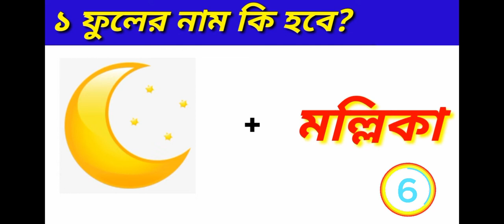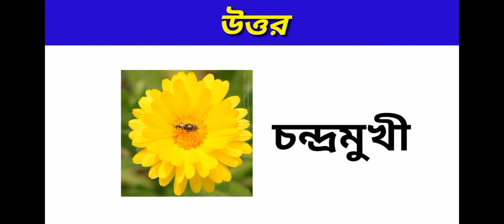Bangla Dhadha ফুলের নাম কি হবে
ধাঁধা
funny question
tricky question
dhadha
intelligent question
ধাঁধা উত্তর সহ
বুদ্ধির ধাঁধা
100 টি মজার ধাঁধা
গুগলি ধাঁধা
দুষ্টু মিষ্টি ধাঁধা উত্তর সহ
বাংলা ধাঁধা
হাসির ধাঁধা
কঠিন ধাঁধা
চিন্তার ধাঁধা
গণিতের ধাঁধা
মজার মজার ধাঁধা
জটিল ধাঁধা
মজার গণিত ধাঁধা
bcs iq question
iq questions bangla
buddhir
১৮ ধাধা
ধাধা উওর সহ
মজার মজার ধাধা
bangla iq question
মজার ধাঁধাঁ
ধাঁধা বাংলা
iq bangla question
funny voir dire questions
iq test questions in bengali
বুদ্ধির
মজার ধাঁধা
বাচ্চাদের ধাঁধা
বুদ্ধির গেম
বুদ্ধির গেমস
বাচ্চাদের মজার প্রশ্ন
iq test that is free
ধাঁধা
funny question
tricky question
funny questions to ask
weird questions to ask
funny questions to ask friends
funny would you rather questions
interesting questions
iq questions
iq test questions
funny trivia questions
funny quiz questions
fun icebreaker questions
never have i ever questions funny
fun questions to ask your boyfriend
funny conversation starters
funny questions with answers
fun couple questions
funny questions in hindi
silly questions
tricky questions with answers
funny questions to ask a guy
hilarious quiz questions and answers
funny questions and answers
funny would you rather
iq test questions and answers
silly questions to ask
weird conversation starters
silly questions with answers
weird questions to ask your boyfriend
fun questions to ask your friends
fun things to ask alexa
tricky questions and answers
silly questions to ask friends
funny dare
funniest would you rather questions
weird never have i ever questions
iq question and answer
hilarious would you rather questions
funniest questions
weird would you rather
iq test questions with answers
funniest things to ask alexa
silly would you rather questions
silly questions and answers
funny would u rather questions
funniest would you rather
hilarious quiz questions
silly trivia questions
comedy questions and answers
witty conversation starters
funny convo starters
weird wuestions
iq quiz questions
hilarious trivia questions
funny truth and dare questions
weird questions to ask your bf
funny would u rather
hilarious questions to ask your friends
trick riddles with answers
funniest trivia questions
silly conversation starters
absurd questions to ask
funny ice breaker question
witty questions to ask a guy
funniest quiz questions
ice breaker fun questions
ridiculous questions to ask
goofy questions to ask
funniest conversation starters
wacky questions to ask
funniest questions to ask a friend
silly questions to ask a guy
বাংলা ধাঁধা
বাংলা ধাঁধা প্রশ্ন উত্তর
বাংলা ধাঁধা
বাংলা ধাঁধা ও উত্তর
বাংলা ধাঁধা mind your logic
বাংলা ধাঁধা কাটুন
বাংলা ধাঁধা উত্তর সহ
বাংলা ধাঁধা এপিসোড
বাংলা ধাঁধা মেহুল
বাংলা ধাঁধা কার্টুন
বাংলা ধাঁধার কাটুন
bangla Dhadha
bangla dhadha question and answer
bangla dhadha cartoon
bangla dhadha mind your logic
bangla dhadha bangla dhadha
bangla dhadha detective mehul
bangla dhadha and answer
bangla dhadha uttar
bangla dhadha mehul
bangla dhadha prosno
bangla dhadha josh